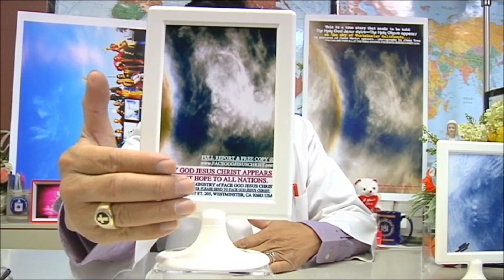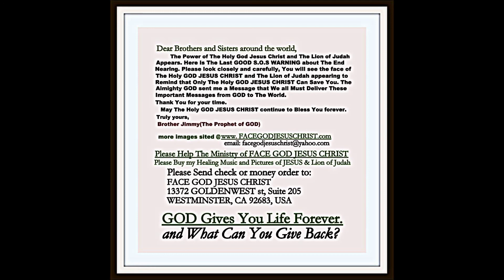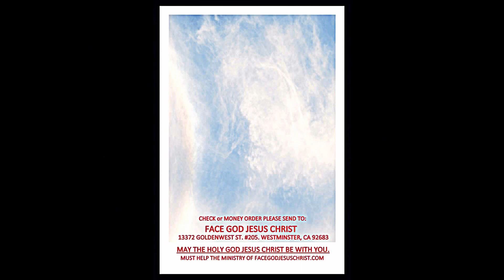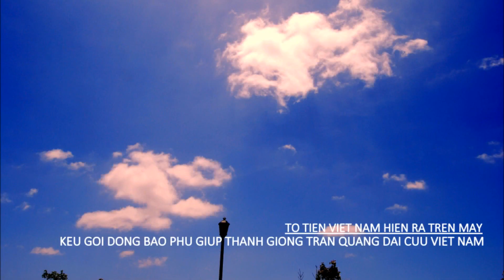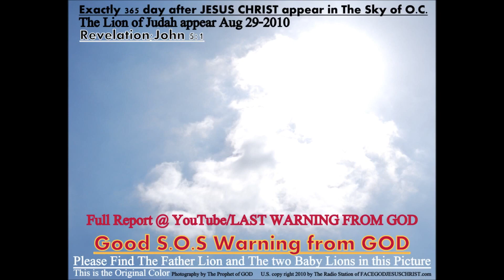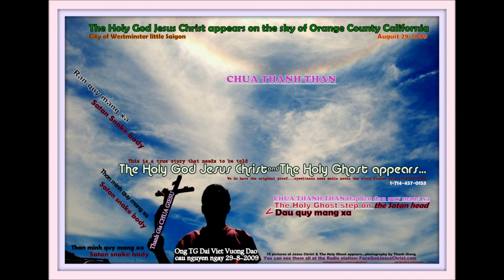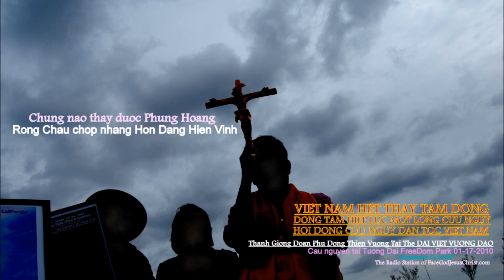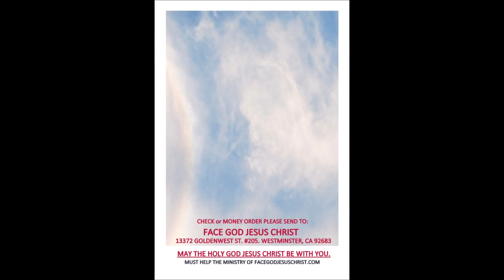2016 NHUNG NGAY CUOI CUA THE GIOI CONG SAN